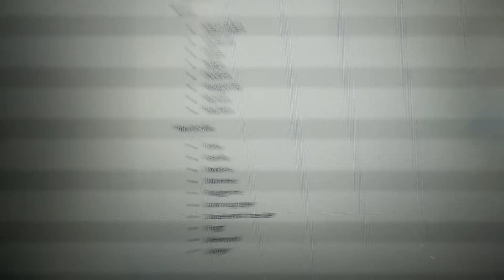Dagen med! Ingenting | Vlog | 17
► Jeg glemmer hele tiden at filme! Det må i sku undskylde!

► Vlogging kamera - OnePlus telefon
     Kamera - Black magic pocket cinema camera